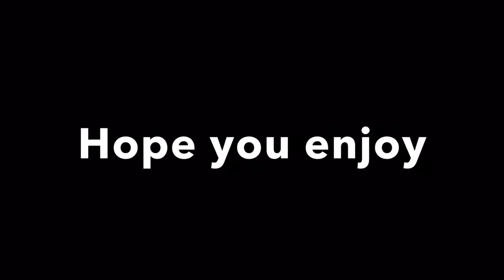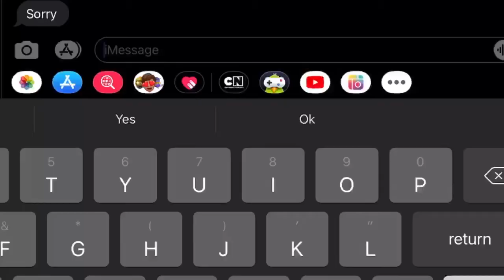Happier (toca music vid)|TOCA ALIEN👽👽👽👽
Hey aliens

Song.                       happier

Licensed by YouTube by.         UMG (on behalf of Olivia Rodrigo PS);Sony ATV Publishing